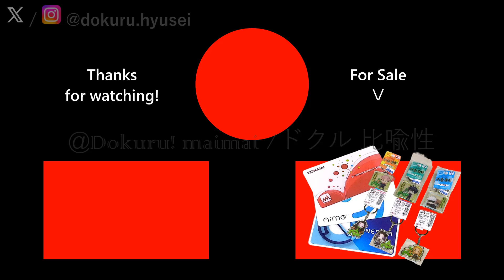[CHUNITHM Luminous] Dokuru *ロキ / ROKI* Master (1st try)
Channel:
cosMo@bousouP: @cosmobsp
初音ミク (Hatsune Miku): @HatsuneMiku